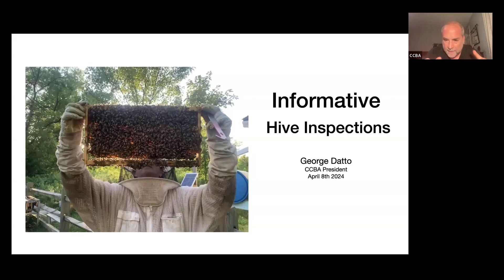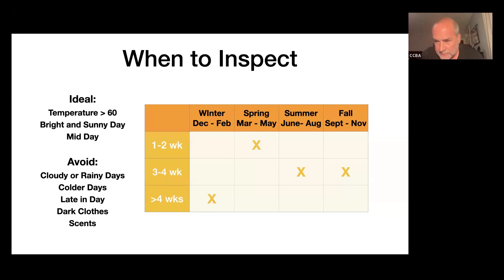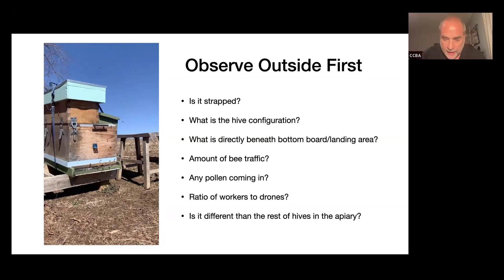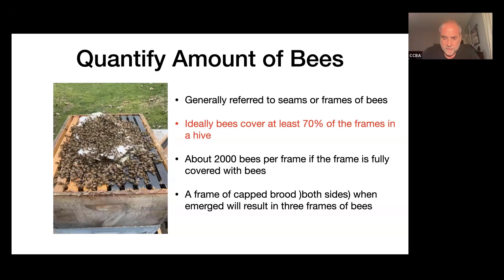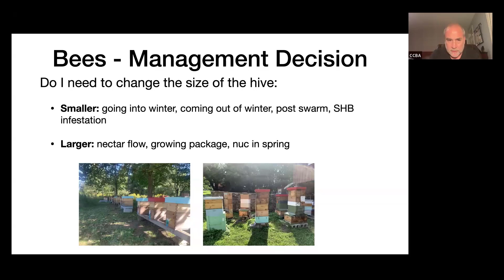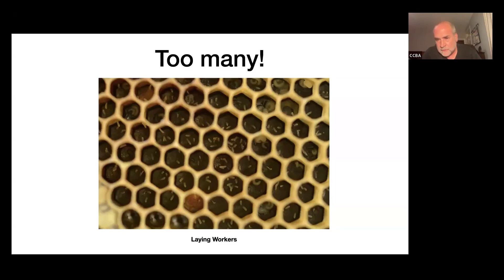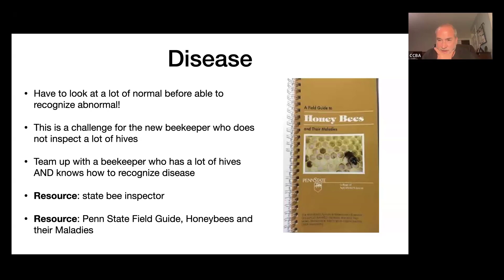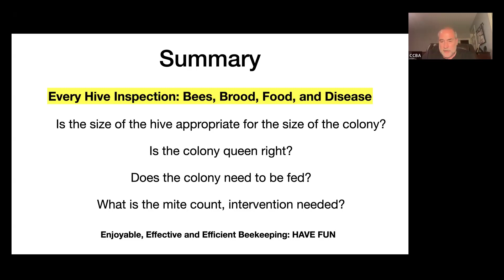CCBA Informative Hive Inspections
Presentation on Honey Bee Hive Inspections and discussion
George Datto
Chester County Beekeepers Association of Pennsylvania